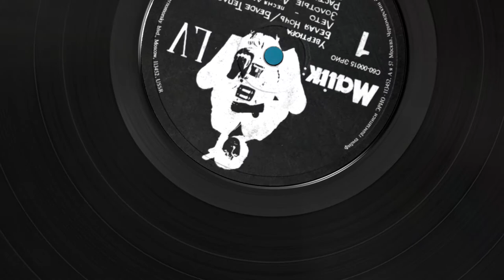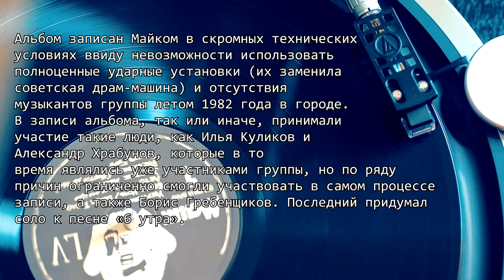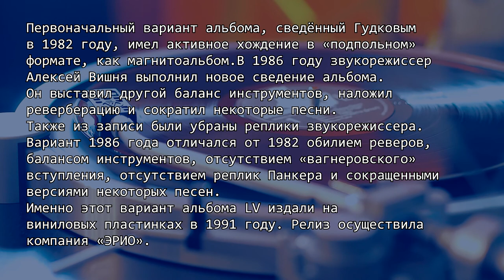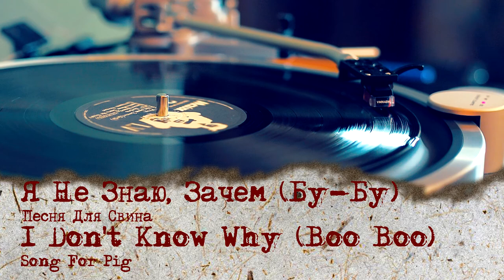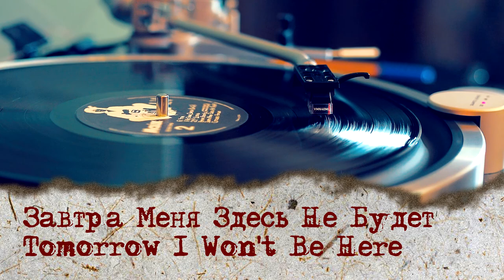Майк Науменко / Mike Naumenko - LV, 1982, Vinyl video 4K, 24bit/96kHz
ЭРИО – С60-00015 ЭРИО, ЭРИО – С60-00016 ЭРИО

0:00 Увертюра / Overture
2:45 Белая Ночь / Белое Тепло White Night / White Heat
5:45 Лето - Песня Для Цоя (feat. Борис Гребенщиков) Summer - Song for Tsoi (feat. Boris Grebenshchikov)
8:42 Золотые Львы (feat. Борис Гребенщиков) Golden Lions (feat. Boris Grebenshchikov)
14:22 Растафара (Натти Дрэда) (feat. Борис Гребенщиков) Rastafara (Natty Dreda) (feat. Boris Grebenshchikov)
17:20 Песня Гуру Song of Guru
21:53 6 Утра (Соло Гитара – Юрий Харитонов) 6 a.m (Lead Guitar - Yuri Kharitonov)
24:25 Я Не Знаю, Зачем (Бу-Бу) - Песня Для Свина I Don't Know Why (Boo Boo) - Song For Pig
26:49 21-й Дубль / 21st Double
30:57 Время, Вперёд (Молодежная Философская) / Time, Forward (Youth Philosophical)
33:47 Завтра Меня Здесь Не Будет / Tomorrow I Won't Be Here
37:14 Сегодня Ночью (feat. Борис Гребенщиков) / Tonight (feat. Boris Grebenshchikov)